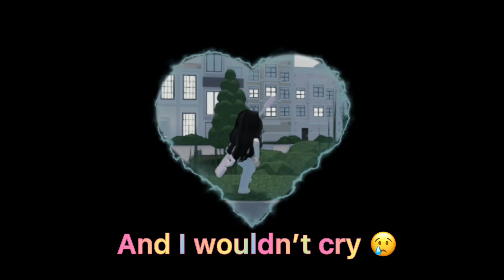Send this to your bestie | to my besties u know who u are